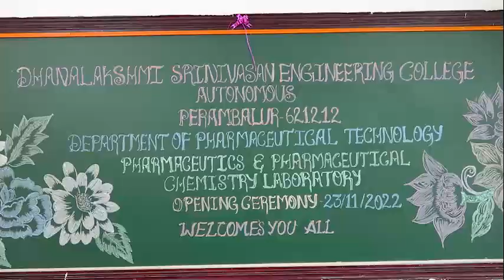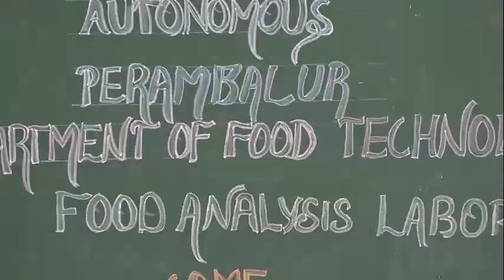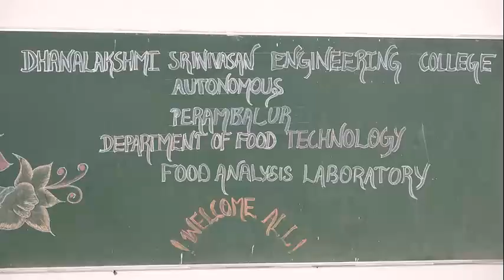INAUGURATION OF RESEARCH LABORATORIES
The Research Laboratories of the Food Technology and Pharmaceutical Technology Departments of Dhanalaksmi Srinivasan Engineering College         ( Autonomous) were inaugurated by  the  Chancellor, Shri. A. Srinivasan, Dhanalakshmi Srinivasan University on November 23, 2022. He appreciated the faculty ,staff and students for their efforts and was very content to witness such developments on the campus.

Mr. Neelraj, Secretary of the Dhanalakshmi Srinivasan Group of Institutions, and Mr. Rajabhupathi, Trust Member, participated in the event. Principal Dr.K.Elangovan spoke to the students about the importance of practical knowledge, research, and development, Dr. M. Sridevi, Vice Principal, Dr. K. Velmurugan, CoE  ,   Dr. Anbarasan, Dean, HoDs and faculty members   also participated the function.

Food technology is an emerging field in science and engineering that focuses on food production, quality control, food safety, food processing, marketing, and research. These new research laboratories will greatly support students and professors in carrying out their research related to new food products, food processing, and food preservation.